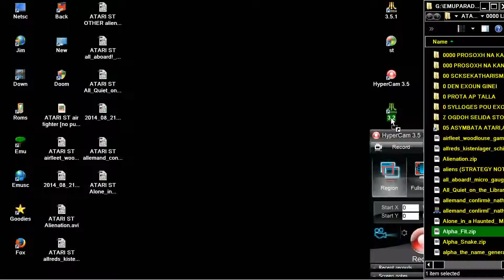STE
1) "GAME DEVELOPER" (GAME INTRO)
2) "GAME PUBLISHER" (GAME INTRO)
3) "MENU" DEVELOPER" (FOR ATARI ST GAMES - WHEN THE MENU STARTS)
4) TEAM WHO "CRACKS" GAME (INSIDE DECOMPACTER FROM ATARI ST OR IN THE AMIGA CRACKTRO)
5) VERSION OF UTILITY "CRACK TEAM" USES (AFTER GAME SELECTION IN MENU IN ATARI ST)
6) PROGRAMMER(S) WHO PROGRAMMED GAME (GAME START SCREEN, AND SOMETIMES EVEN IN "HIGH SCORE TABLE".

1) THE GAME EXISTS IN ONLY ONE VIDEO UPLOAD BUT THE UPLOADER "TALKS CONTINOUSLY",THEN THIS IS USELESS FOR ME AND I UPLOAD THE SAME GAME WITHOUT SPEECH
2) IF ANOTHER GAME UPLOAD (ONE ONLY VIDEO) IS FROM EXTERNAL "BAD" CAMERA WITH BAD SOUND,THEN I UPLOAD IT,AGAIN BECAUSE THE OTHER VIDEO IS USELESS...ETC ETC.WELL,FOR ME THESE GAMES ARE NOT "EXISTS" ON YOUTUBE
3) ALSO IF THE GAME HAS "FAKE" MUSIC SUCH AS FOR HYPOTHETICAL EXAMPLE OF "PACMAN" WHICH IN THE VIDEO YOU HERE INSTEAD GAME AND SAPLES "SAMANTHA FOX",THEN THE GAME IS USELESS,AGAIN,FOR ME.

INTERESTING